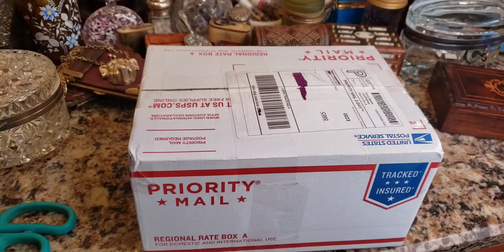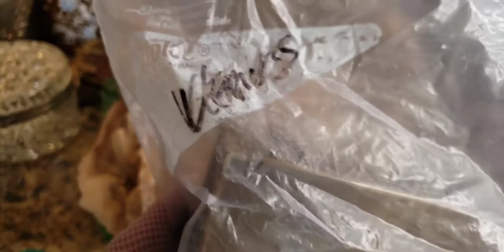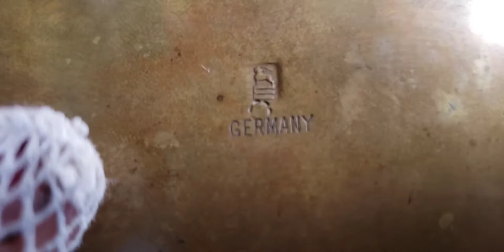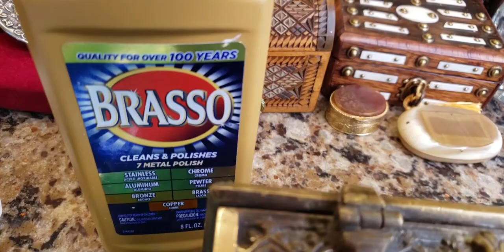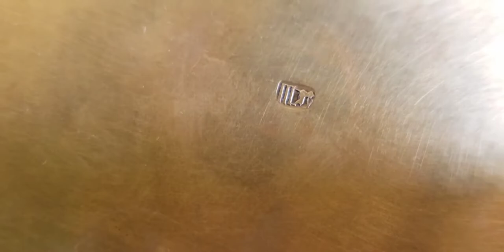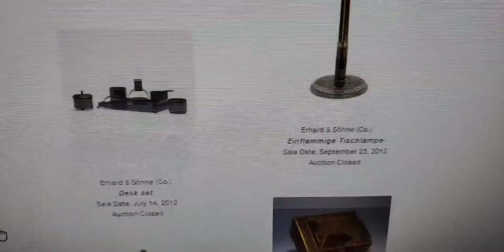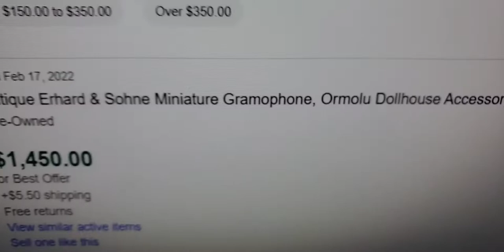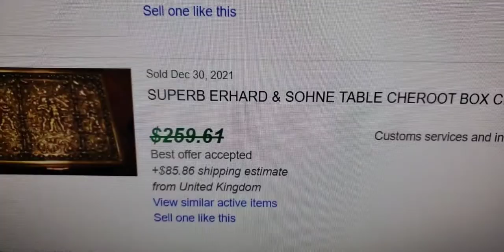eBay Antique Unboxing & Restoration 💓 Erhard & Sohne Gothic Revival Brass Tobacco Casket Box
🚨I warn people @6:13 and @10:58 into the video not to take the original antique patina off because it can damage or lower the value of the antique item. Already I am getting comments that I shouldn't have done this. Please don't waste your comments bitching or complaining about it, lol🤣😁. I am not selling this box, understand that I lowered the value and don't like patina. Thanks 👍